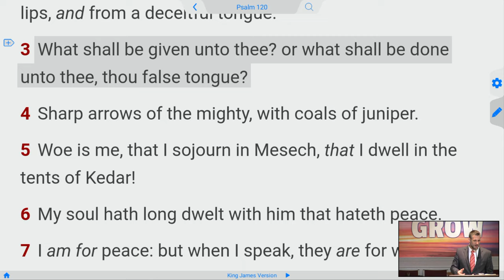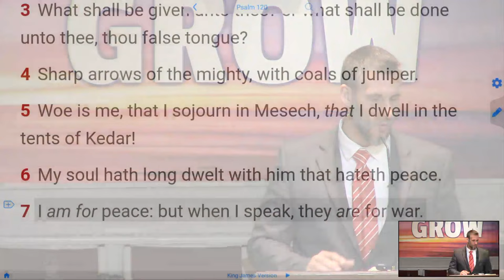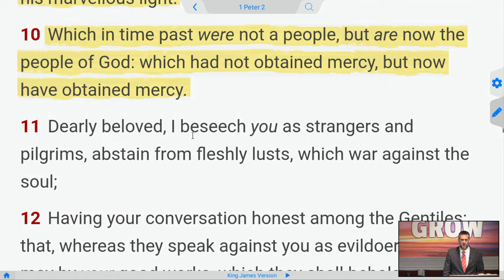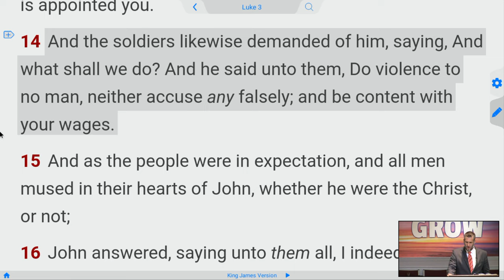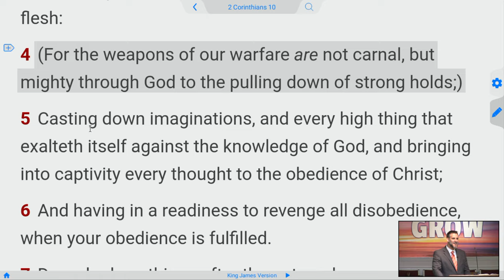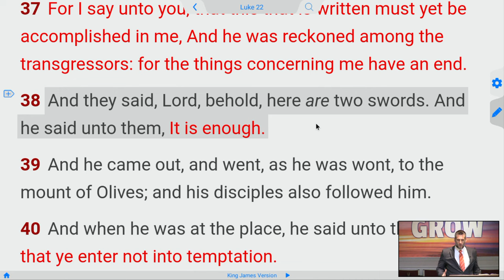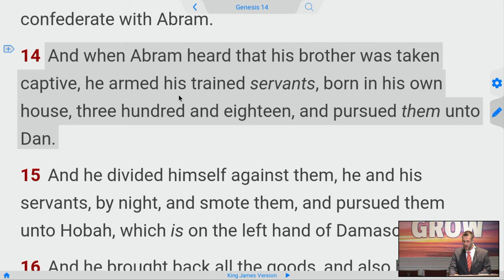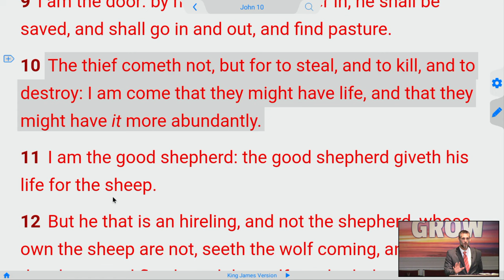The TRUTH about WAR Propaganda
Pastor Adam Fannin Jacksonville Florida